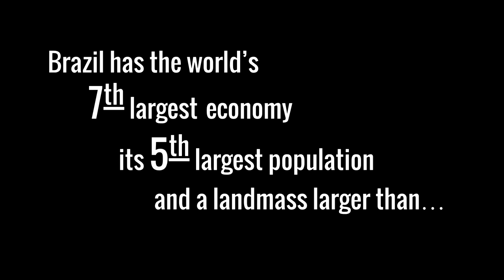Dave Marshall -- Breaking Out of My Bubble in Brazil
Speaker: Dave Marshall
Title: Breaking Out of My Bubble in Brazil or Chasing Alligators in the Amazon at Midnight